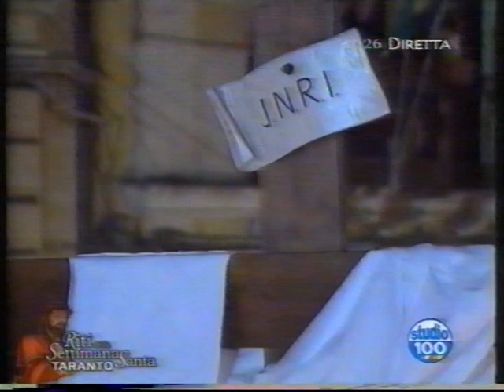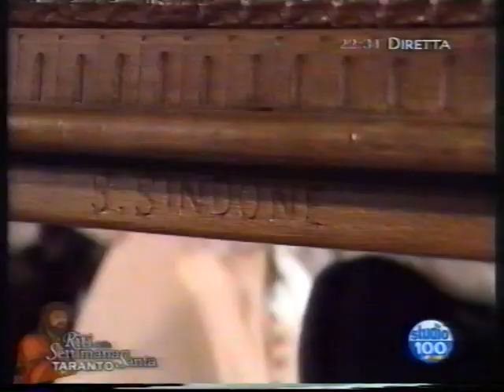Riti della Settimana Santa a Taranto 2008 - Processione dei Sacri Misteri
La "Sacra Sindone", "Gesù morto" e l"'Addolorata", in via D'Aquino, si "nazzicano" sulle note della marcia funebre "In memoria", del M° Nino Ippolito, eseguita dalla Banda "Giovanni Paisiello" di Taranto, diretta dal M° Vincenzo Simonetti. Immagini di Studio 100 TV.